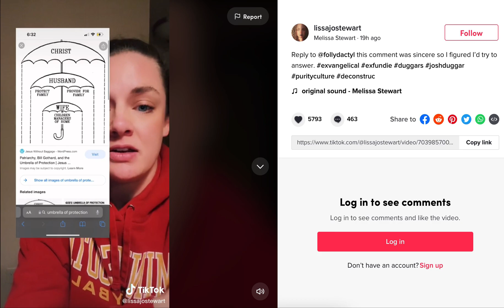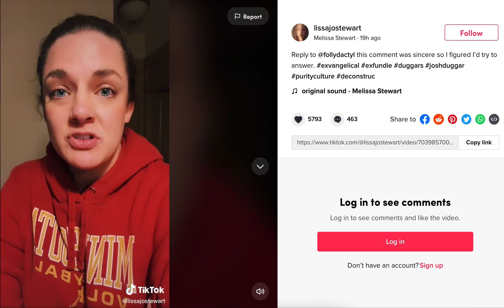Lisa J Stewart's TikTok: Why Anna Stays with Josh Duggar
Lisa J Stewart gives an excellent, real-life description of how Bounded Choice limits the viability of leaving a Gothard-following IFB family if they are Second Generation Adults who grew up in Anna's closed subculture that follows the Doctrine of Separation.

Second Generation Adults are people who were born and raised in a religious sect and know nothing else or no one else who can help them live when they leave.   Bounded Choice describes the appearance of choice to people outside the group, but the person in the system has no viable, functional means by which to make choices to leave.and survive.  Such groups also teach the spiritual and emotional blackmail that God punishes and destroys those who leave and their children, both in this life and in the afterlife because they refused to submit to "God's law" and protection.